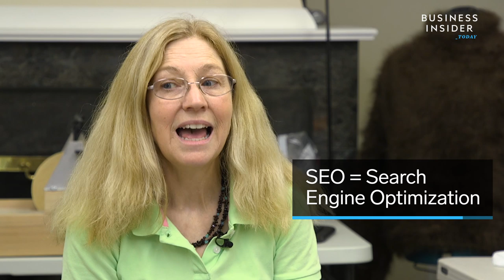Woman Makes Sweaters Out Of Dog Hair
This woman makes sweaters out of dog hair. No they're not itchy and yes they are clean.Jeannie Sanke makes sweaters, mittens, and shawls out of the fur most dog-owners throw away.